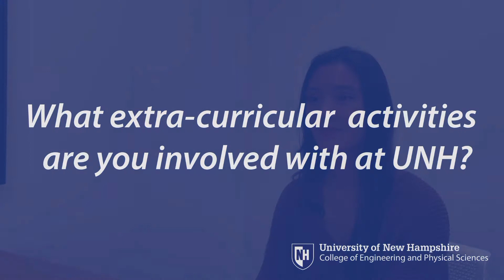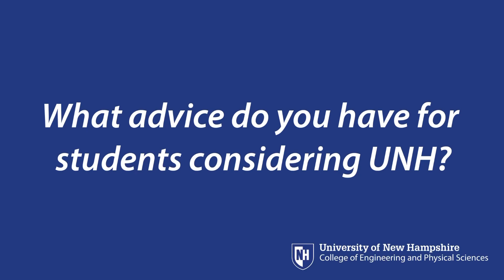Meet a UNH Wildcat - Rose Walker, Ocean Engineering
Rose Walker, an ocean engineering major in the Department of Mechanical Engineering discusses her favorite things about attending the University of New Hampshire and advice for those considering attending UNH.